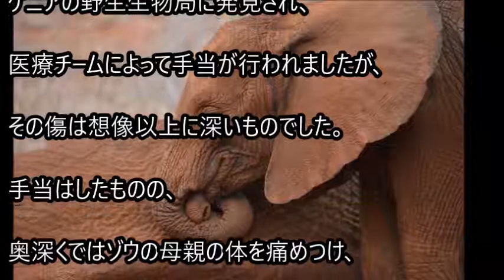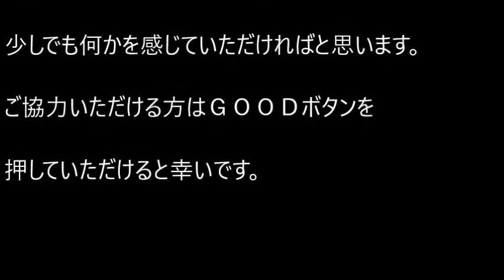【感動】ハンターに撃たれ命を落とした母親ゾウのそばに ずっと寄り添う子供のゾウ。その姿に胸が締め付けられる！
【感動】ハンターに撃たれ命を落とした母親ゾウのそばに
ずっと寄り添う子供のゾウ。その姿に胸が締め付けられる！

ケニアに象の親子の姿がありました。
頭を寄せ、鼻を擦り付けるのはゾウの赤ちゃん。
この時、ゾウの母親はすでに息を引き取っていました。

関連動画

「安楽死させて欲しい」と動物病院に連れてこられた子猫。命の恩人と出会い救われた命！【感動】

野生化し、汚れた野良の子猫達を保護。愛情を注ぎ育てた2か月後の姿・・・。【nekoの部屋】

犬に襲われお腹の赤ちゃんを亡くしてしまったのら猫。傷ついた心の隙間を癒した・・・。【nekoの部屋】